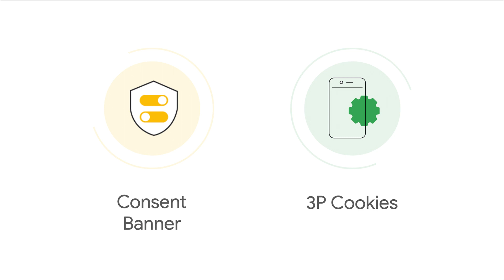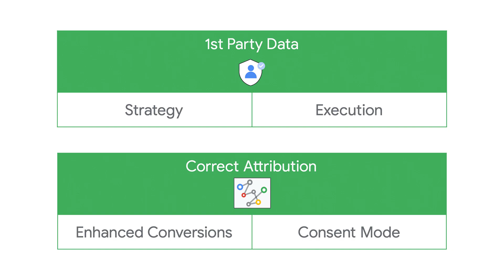Peak Check-In: Maximise ROAS during Peak (Episode 1)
Welcome to Peak Check-In, Google’s practitioner video series focused on actionable advice and insights to take your campaigns to the next level.

In this episode, our Media Effectiveness & Privacy Lead, Dimi Mittev will walk you through his 4 expert tips to conquer the festive season and maximise your media effectiveness in a privacy-first way. You won’t want to miss it!